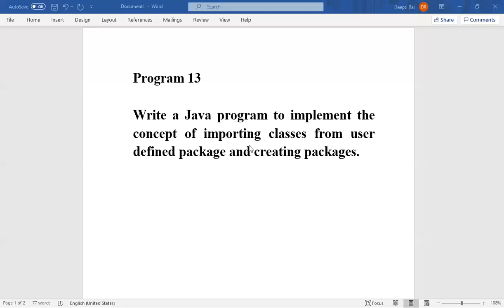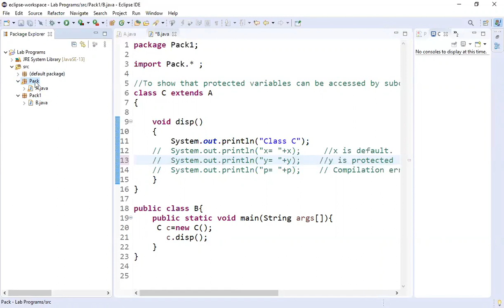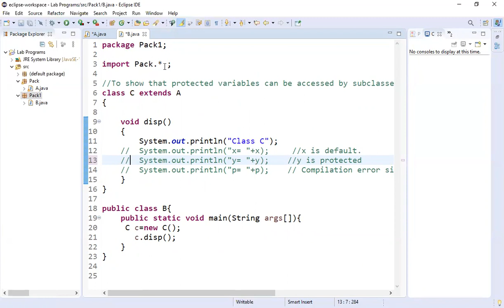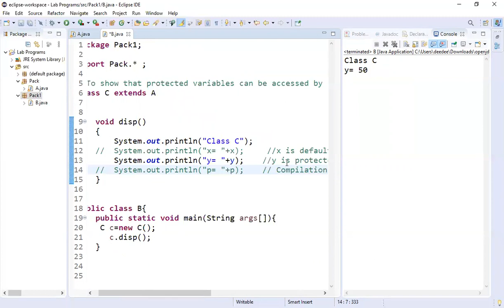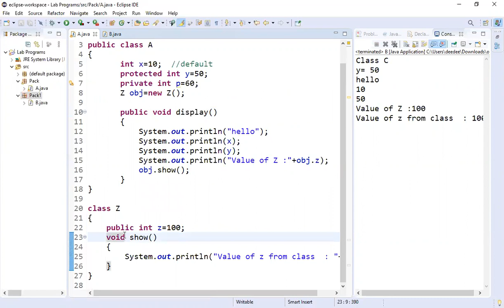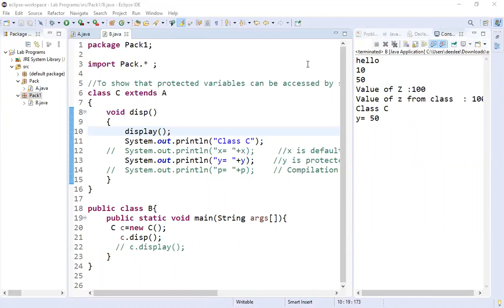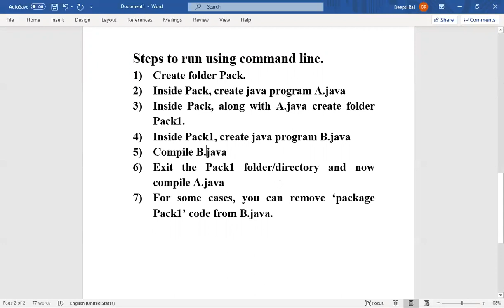CORE JAVA - P13 CSE61 Package with Access Specifiers (CSE Department)